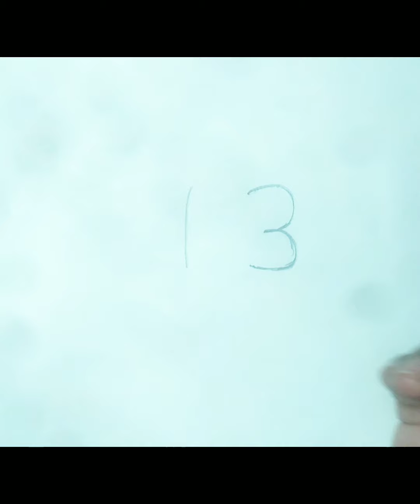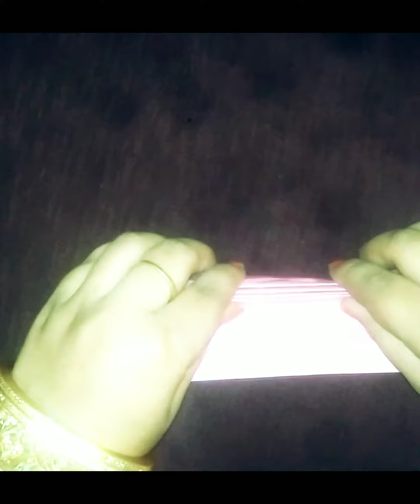Cl 1 to 4_Drawing -Craft_ Mickey mouse_Paper Fish_041020